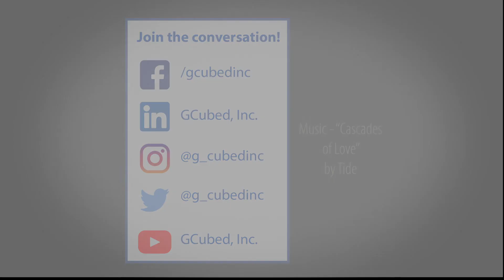GCubed Execs Explain Startup Benefits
GCubed CEO Vernon Green Jr. & COO Wendy Maurer explain startup benefits! Benefits are essential for all businesses, even startups. How do you offer a benefits package to your small team on a startup budget? Is a PEO a good option for you? Check out this segment from our January 23, 2020 roundtable!

GCubed, an Inc. 500 company founded in 2014, is a government contracting company focused on cyber security and IT services. We have diversified experience and past performance securing networks, managing IT operations, and providing technical support. GCubed works to keep people and business securely connected by incorporating innovative technology, exemplary customer service, and empowering an organization’s greatest asset – its workforce.

HQ – Stafford, VA

Soundstripe - "Cascades of Love" by Tide